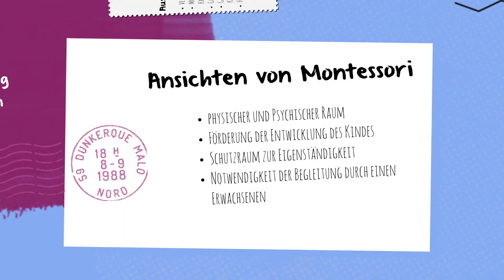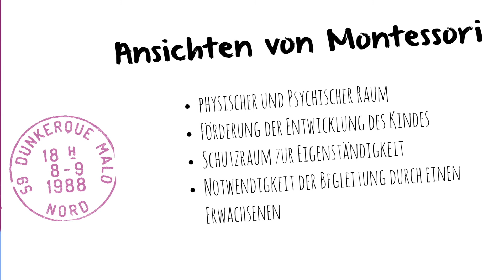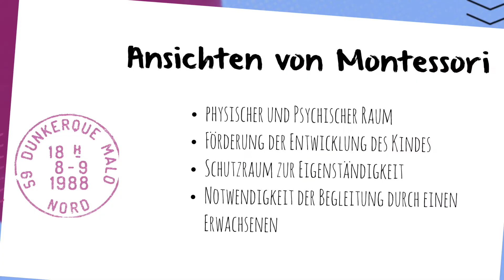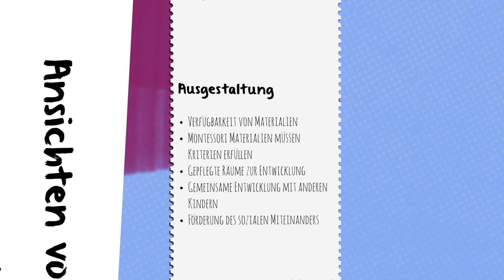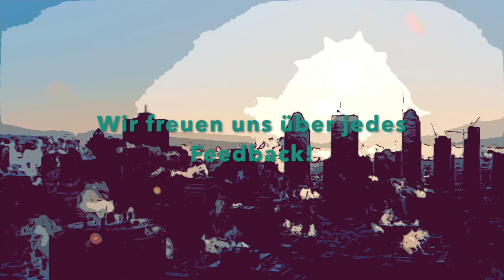Definition der vorbereiteten Umgebung - Schutzraum zur eigenständigen Entwicklung nach Montessori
🔴 Time-Stamps 🔴
0:00 Intro
0:12 Definition der vorbereiteten Umgebung
4:55 Weiteres Video über das Thema